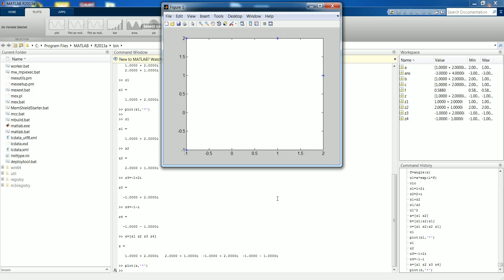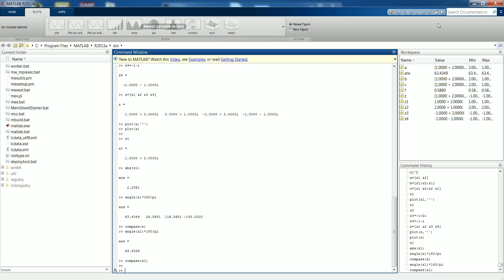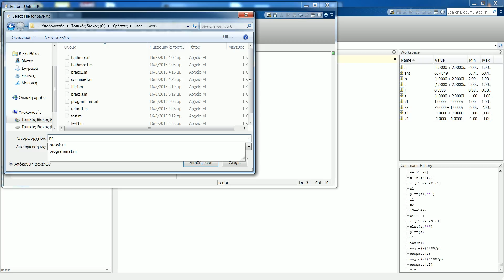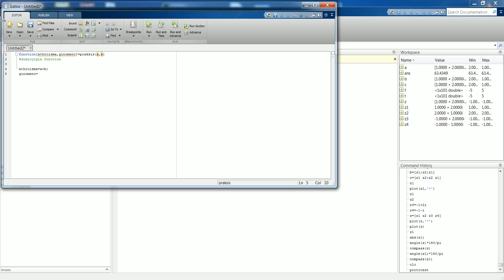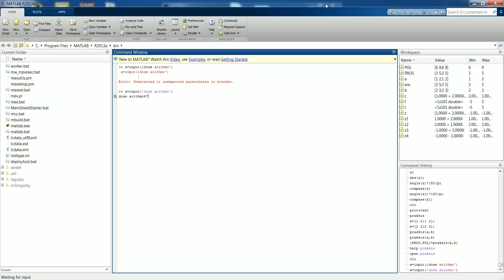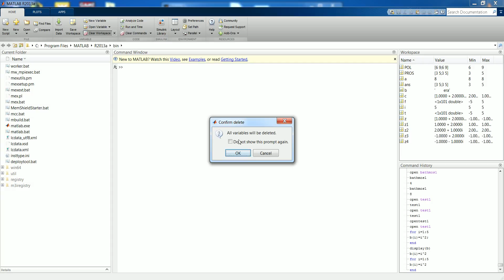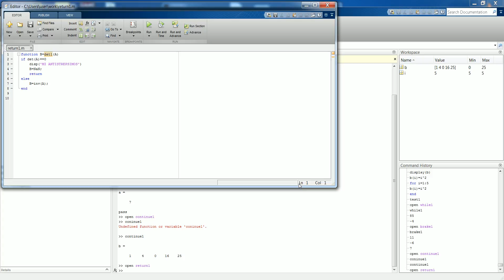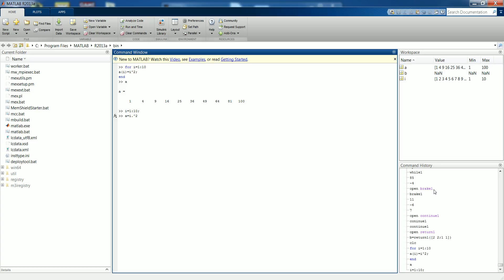MATLAB - μέρος 3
Αναστασία Βελώνη
Σήματα & Συστήματα